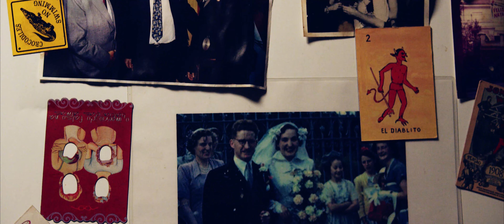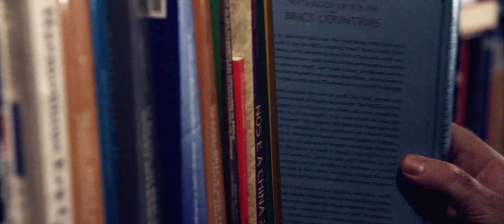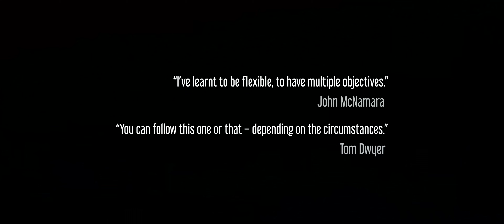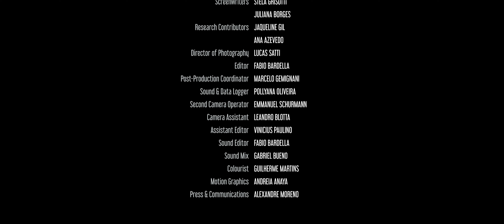The Inside Guide: JOHN McNAMARA & TOM DWYER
John McNamara: Professor of Biology at the University of São Paulo

John McNamara is a graduate of Science from the University of Canterbury, holds a Master of Science degree also from Canterbury and a Doctor of Philosophy degree in Biological Oceanography from the University of São Paulo. He came to Brazil in 1977, a time when plane was not even an option from New Zealand to this part of the world. He took a boat from New Zealand to Panama and travelled through the Andes all the way to Brazil. The “adventure” ended up with a PhD at the University of São Paulo, among Latin America’s best universities, where John has remained becoming a professor and researcher of Brazil’s biological resources (Comparative and Evolutionary Physiology).

Tom Dwyer: Professor of Sociology at the University of Campinas (São Paulo)

Tom Dwyer is a graduate of Social Sciences from the Victoria University of Wellington (VUW), holds a BAHons from VUW, a Doctor of Philosophy degree in Sociology from École des Hautes Études en Sciences Sociales (France) and has done post-doctoral research at the University of Canterbury and Cornell University. His most recent publications include, as general editor of Handbook of the Sociology of Youth in BRICS countries, World Scientific, Singapore, (2018), he organised a special issue of the journal Hermès (CNRS, Paris) on BRICS a forgotten space in 2017. In 2016 he was chief Brazilian editor of the pioneering Young university students in a world in transformation: a Sino-Brazilian Study in Chinese (Social Sciences Academic Press) and in Portuguese (IPEA). He has published widely on error, sociology of work, information technology use and sociology. He particularly likes an article entitled: "A South-South Dialogue: A Sociological Reflection on Relations between New Zealand and Brazil'. Journal of New Zealand Studies. NS 11, 191-211, 2011. He is a full professor of Sociology at Unicamp, where he coordinates the Brazil-China Study Group, within the framework of the BRICS Network University (sponsored by the Ministries of Education of the BRICS countries) he coordinates a Brazilian 'BRICS Studies' project. Past president of the Brazilian Sociological Society (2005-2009) and a former director of the International Sociological Association (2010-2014).